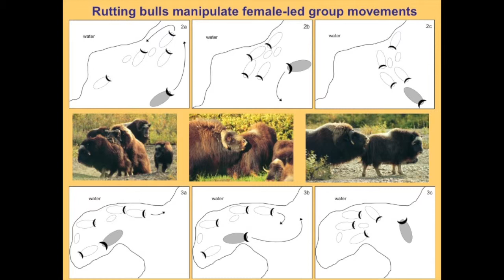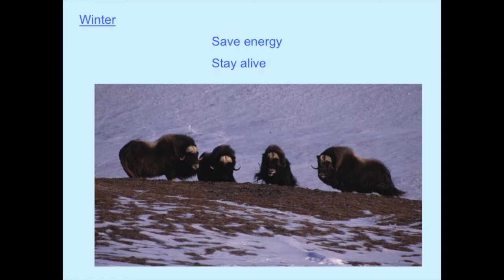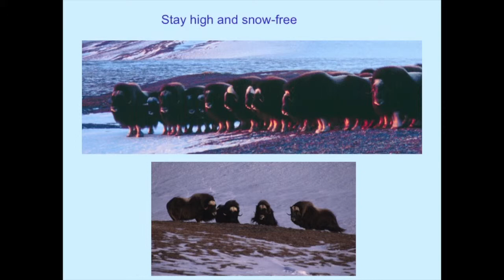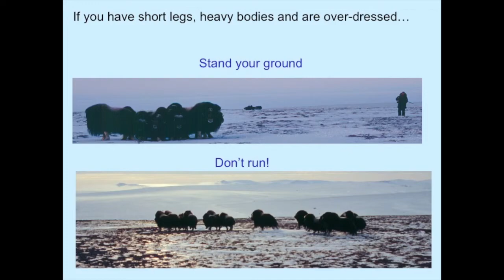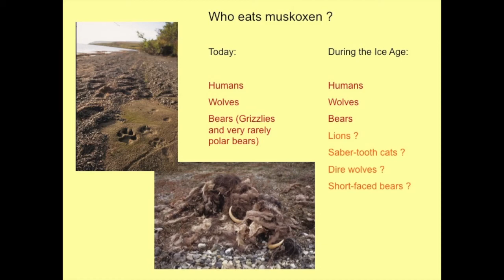Year of the Musk Ox : Claudia Ihl - Part 4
Continued discussion of the courtship and breeding of musk oxen.  Claudia Ihl goes on to discuss predator strategies and herd defense.